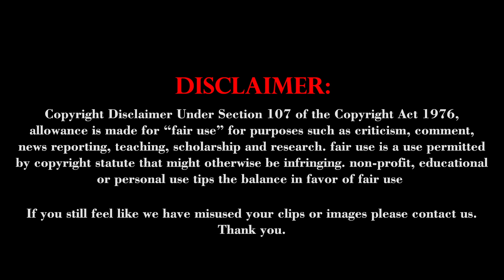ஆளுநர்களுக்கு காதுகள் இல்லை.! உங்களில் ஒருவன் பதில்கள்” பதில் அளித்த மு.க.ஸ்டாலின்..!| Dinavaasal